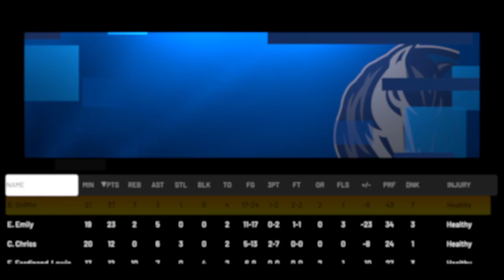Season16: Utah 5-0 vs Dallas 0-6